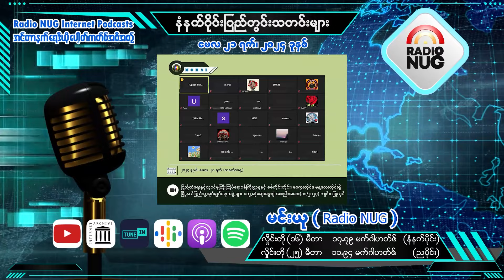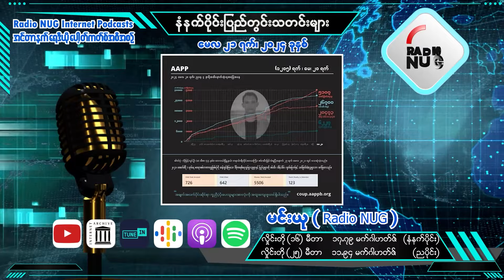မေလ ၂၁ရက် မနက်ပိုင်းပြည်တွင်းသတင်းများ - Radio NUG